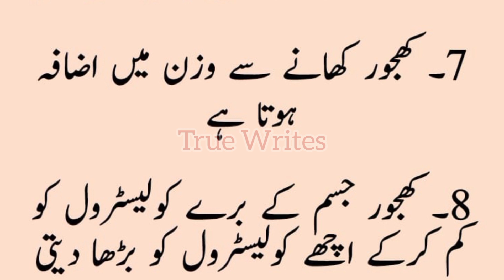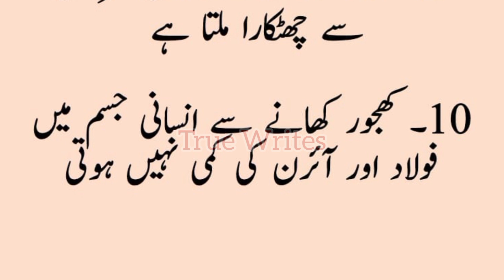Rozedaar Ko Khajoor Khane Ke 10 Bary Faiday | Ramadan Tips | True Writes